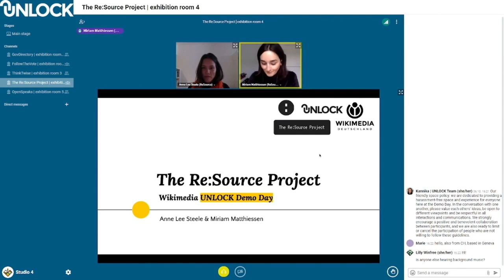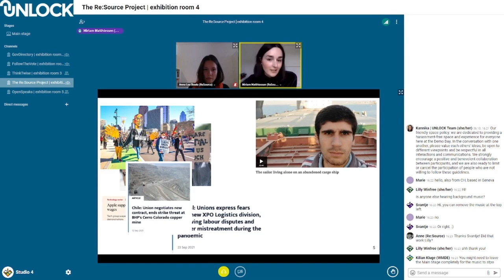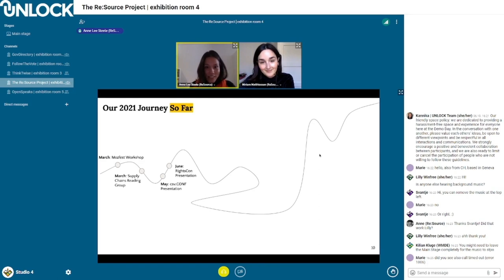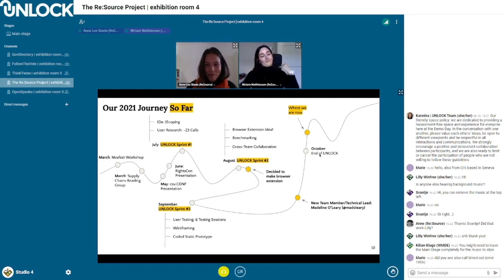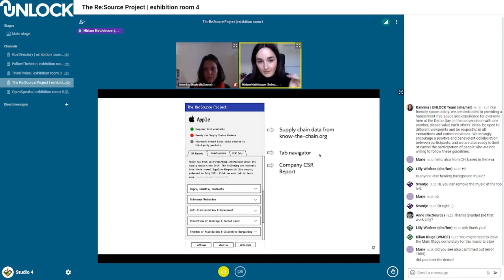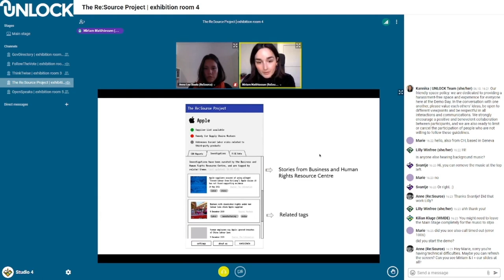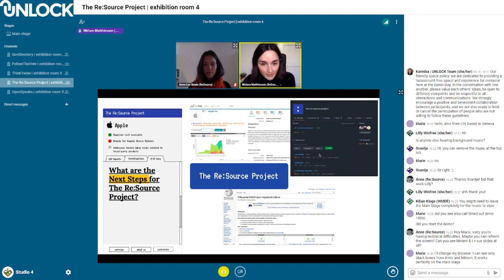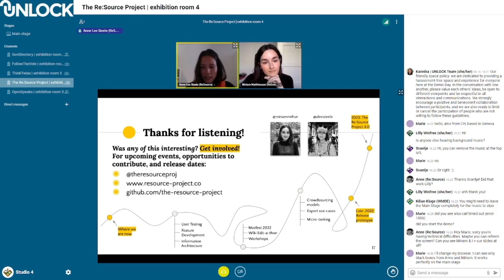UNLOCK Demo Day 2021 – The Re:Source Project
On October 6th, 2021 the participants of the Wikimedia Accelerator UNLOCK presented their program results at the virtual Demo Day online.

The participants of the UNLOCK Accelerator 2021 set out to find open-source solutions on (re)building trust in the digital age. Only three months on, on October 6th, they showcased their working prototypes at the virtual public Demo Day.

In this showcase the team of The Re:Source Project present their browser extension that informs about working conditions across supply chains.

A program of the non-profit organization Wikimedia Deutschland e.V.